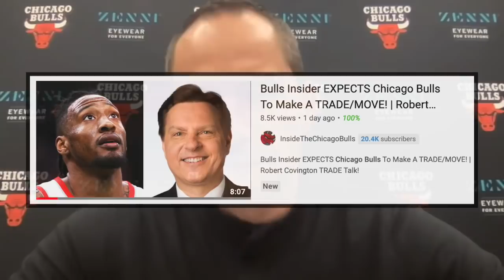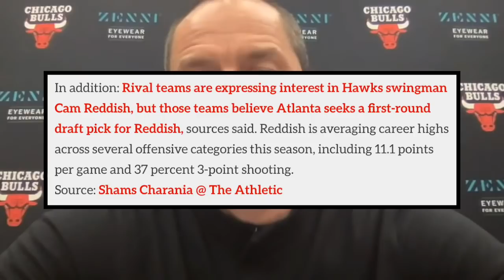Chicago Bulls Reportedly PLAN To Be BUYERS At NBA TRADE Deadline! | Targeting Wing Defender?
Lonzo Ball, Alex Caruso, Coby White, Ayo Dosunmu, Zach LaVine, Javonte Green, Demar DeRozan, Troy Brown Jr, Derrick Jones Jr, Patrick Williams, Alize Johnson, Nikola Vucevic, Marko Simonovic, Tony Bradley